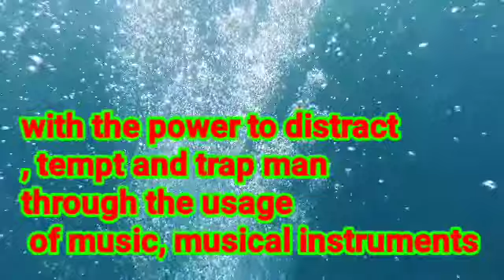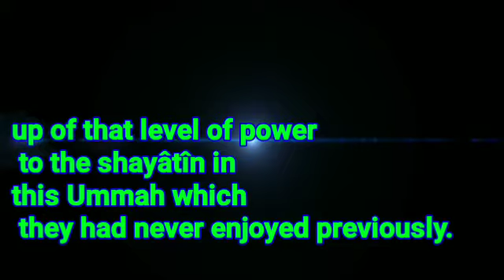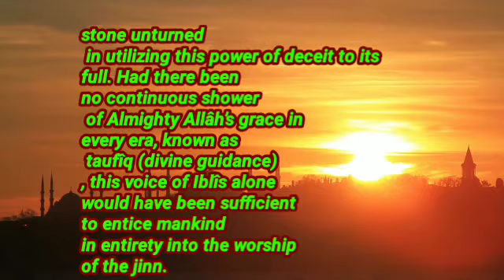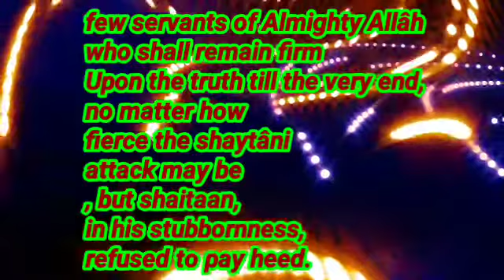please stop listening to music!